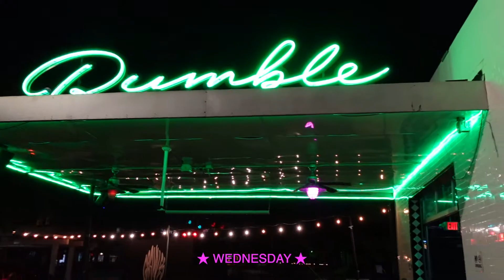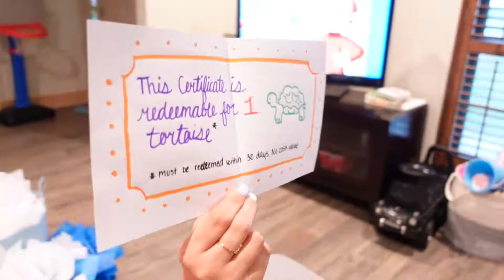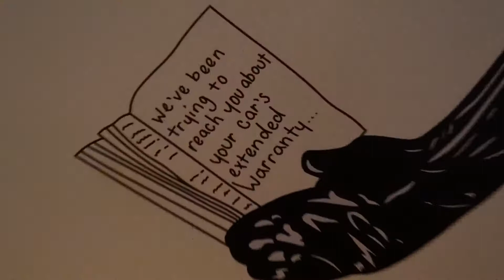new week, same me :p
another lil dj vlog, I hope y'all like it :)